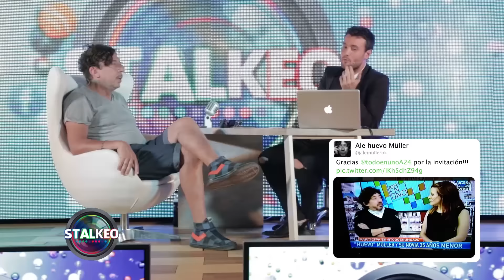Huevo muller y su novia 35 años menor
Joel Rossi entrevista a distintas personalidades de los medios. Stalkeo TV, los jueves a la medianoche por el Doce.